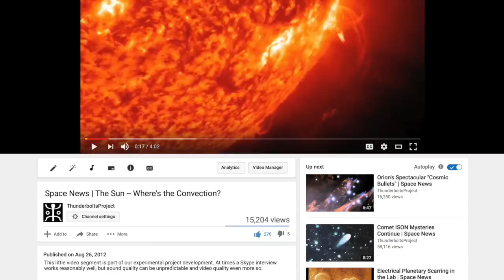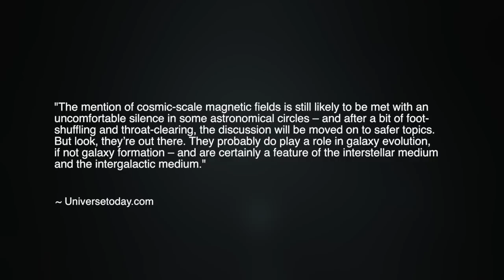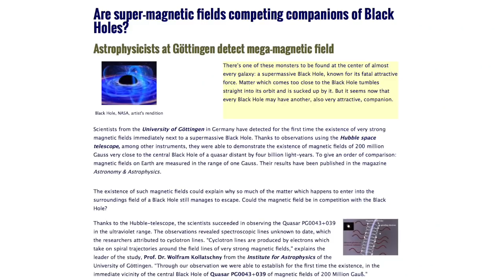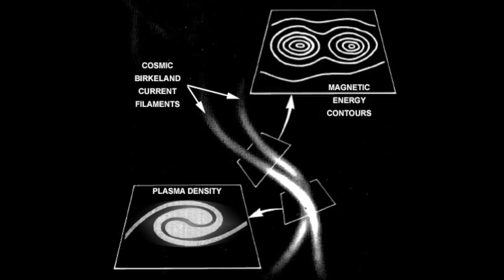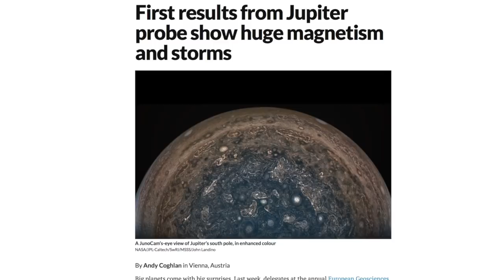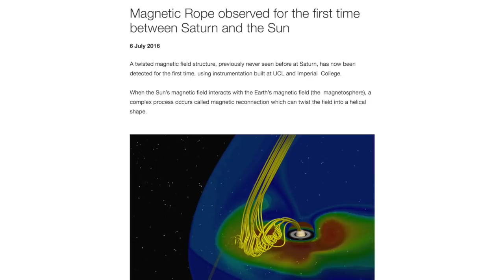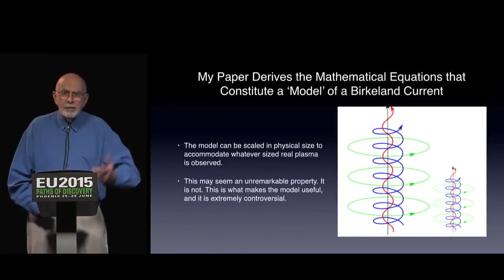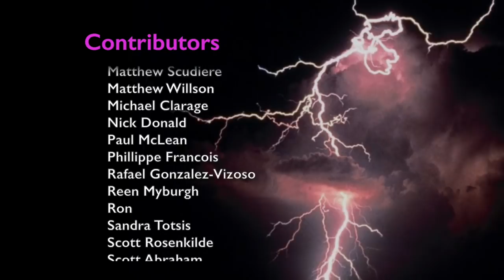Top 10 Reasons the Universe is Electric #1: Cosmic Magnetic Fields | Space News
This episode marks the beginning of a special 10-part series, "Top 10 Reasons the Universe is Electric." In this first chapter, we explore the significance of the astrophysical enigma of pervasive cosmic magnetic fields. Basic physics classes teach that electric currents produce magnetic fields. But why is this law of physics almost nowhere evident in the standard astrophysical literature? Plasma physics and electrical engineering hold the key to explaining the origins of powerful magnetic fields throughout the cosmos.